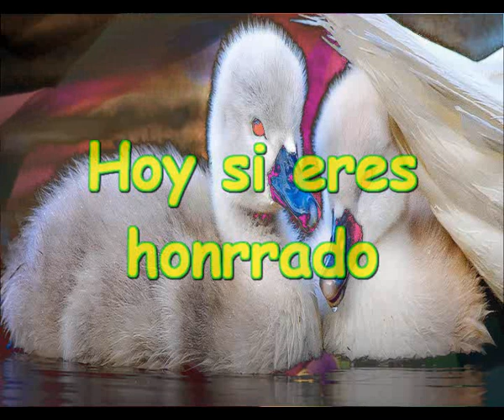Hoy si eres honrrado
Te puede salir muy caro
Si en tu casa entra un ladron
Recibelo con un cafe o un biberon

No se puede ser un angel
Y enamorarse de un demonio
No se puede ser demonio
Y creer que eres un angel

Ser humano y responsable
Andar por la vida piano y sano
Con cultura y el amor en la mano
Dulce, enamorado y artesano

Vivir como un angel an la tierra
Ayudar a soportar las miserias
De un mundo raro que cada dia
Te va robando vida y alegria

Hoy y no te equivoques
Lo bueno es malo y viceversa
La vida es fea y comprometida
Si no la vives al dia, no tendras salida

Hayhhayhayh como esta la cosa